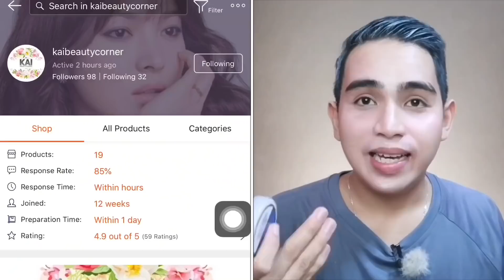ACNE & PIMPLE MARK PROBLEM? NAKAKABABA NG SELF CONFIDENCE? NAUTREAL PERFECT WHITE REVIEW | USAP TAYO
HELLO EVERYONE ❤️❤️